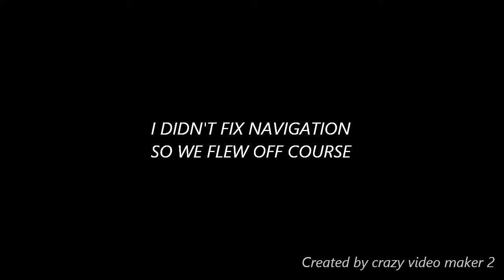NOT ALONE#1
WE ARE ON A SHIP TRYING TO REACH A CERTAIN POINT!!!
BUT SOMETHING'S ONBOARD WITH YOU
AND IT WANTS YOU DEAD!!